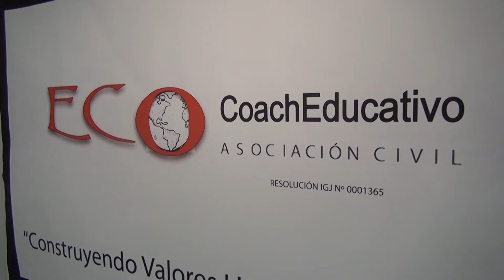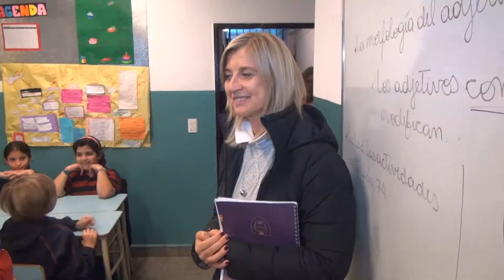COACH EDUCATIVO 2016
: ECO, Asociación Civil
             Escuela de coaching
             Direcciones varias.
Lo hemos comentado en este programa en mas de una oportunidad que ECO es una asociación civil que trabaja intensamente con las técnicas de coaching. En buenos aires tiene sede en el colegio Dardo Rocha de Martínes y forman a docentes de distintas escuelas y personas de otras disciplinas o actividades.
PROMOVER 306